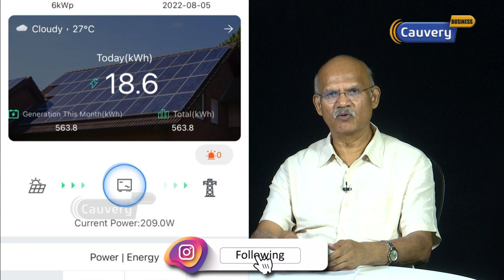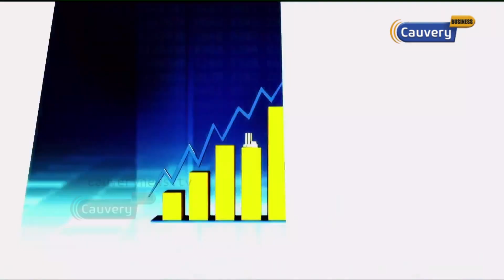My House Solar Roof | சோலார் பேனல் அமைப்பது இவ்வளவு ஈசியா! | Solar Panel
Kindly look in to our website to know more about Solar